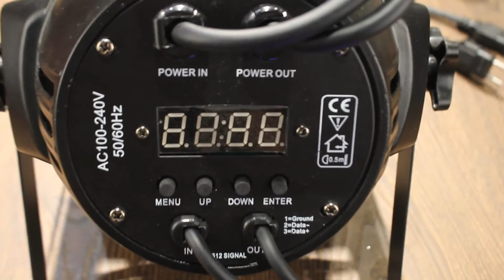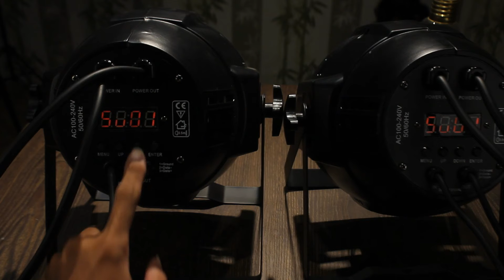ASIKNYA LAMPU LED PAR || BISA IKUTIN SUARA MUSIC!!!